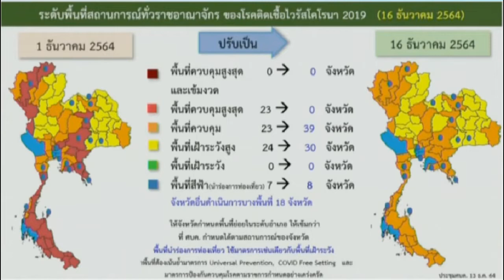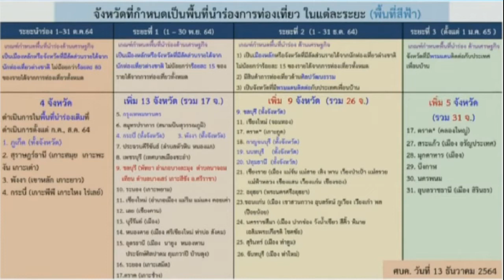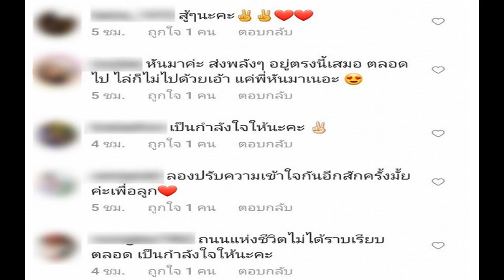เช็กเลย ศบค ปรับสีจังหวัดทั่วประเทศ เริ่ม 16 ธ ค นี้